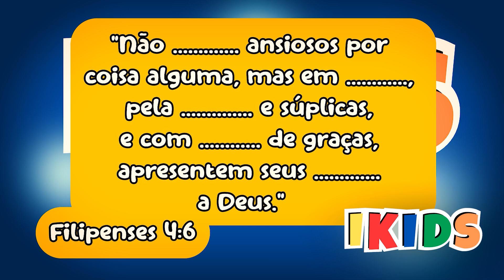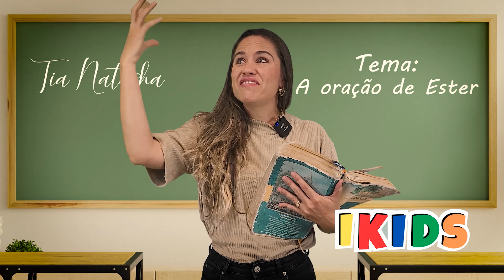iKIDS ONLINE // A ORAÇÃO QUE TRANSFORMA VIDAS - EPISODIO 02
A série, A ORAÇÃO QUE TRANSFORMA VIDAS, fala sobre pessoas que através da oração encontraram a gaça de Deus e obtiveram bençãos sem medida. Ele quer fazer na sua vida oque fez na vida dessas pessoas, basta você orar e pedir com sabedoria. Abra seu coração e sua mente para fazer conosco essa super viagem sobre as grandes histórias da bíblia sagrada e todos que a escreveram..